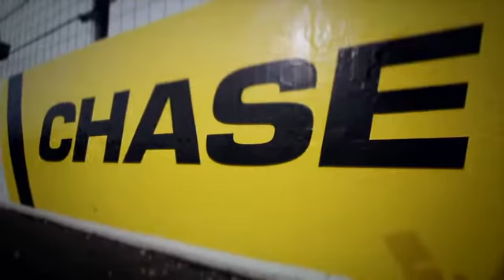Rider - NASCAR New Hampshire NBCSN Promo